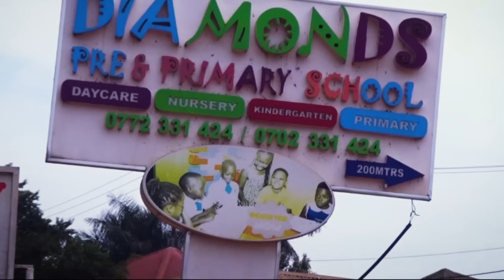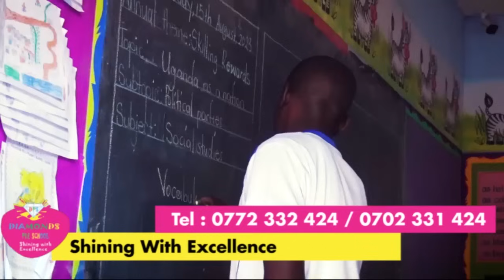KAYE WISDOM ADDUSE MU GGWANGA BWALABUDDWA OKUTTIBWA